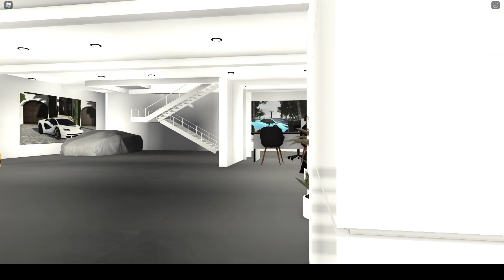BSRP Lamborghini of Bonita Springs Grand Opening.